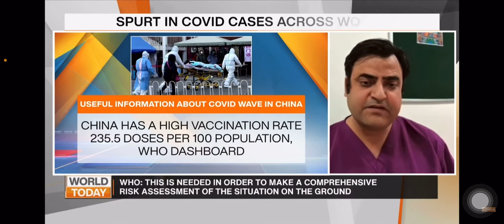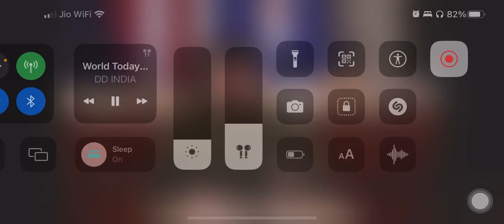DD National India 22 December 2022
Live discussion on Omicron BF.7 variant in Doordarshan National India channel. Sayantan Banerjee. AIIMS Kalyani.